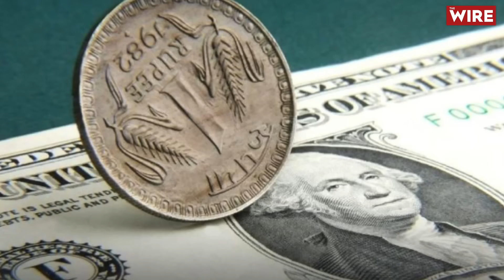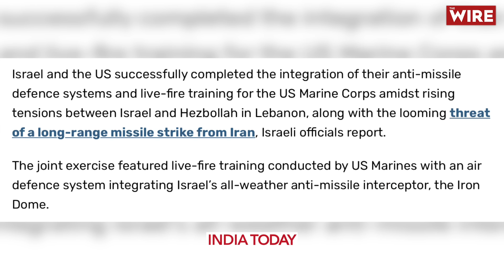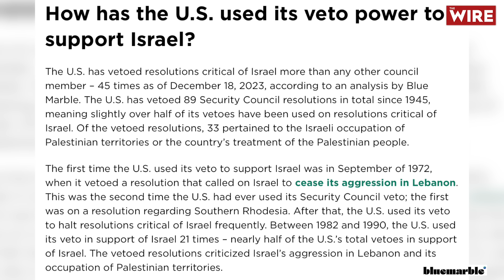America Imposed Sanction on Indian Companies, Will India Do the Same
रूस की यूक्रेन के खिलाफ युद्ध की कोशिशों में मदद करने के चलते अमेरिका ने दुनिया भर की 400 इकाइयों पर प्रतिबंध लगा दिया है, जिसमें भारत की 19 प्राइवेट कंपनियां और दो लोगों पर प्रतिबंध भी शामिल है। यानी युद्ध में रूस की मदद करने के लिए भारत की कंपनियों पर भी अमेरिका ने प्रतिबंध लगाया है। तो सवाल यह बनता है कि इजरायल की गाजा में की जा रही नरसंहार में भरपूर सहयोग देने के लिए अमेरिका पर प्रतिबंध क्यों नहीं लगता? भारत सहित दुनिया के सारे देश अमेरिका पर प्रतिबंध क्यों नहीं लगा रहे हैं? इसराइल पर प्रतिबंध क्यों नहीं लग रहा? इस वीडियो में इसी सवाल पर बात की गई है।